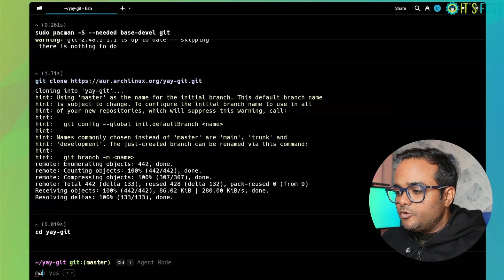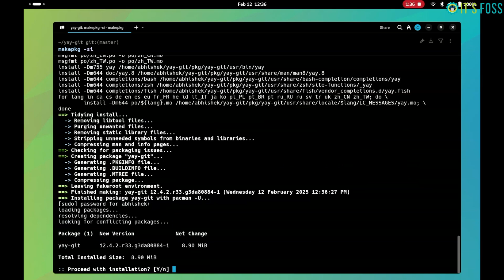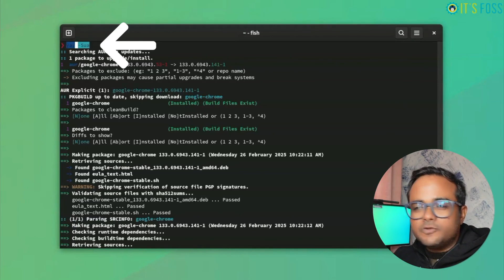How to Install Google Chrome on Arch linux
You can install Google Chrome on Arch Linux-based distributions from Arch User Repository (AUR).

It's not that complicated even for a beginner.

The video shows the steps in detail. I have shared the commands in the section below.

The commands you need:

👉 To install Yay AUR helper:

cd yay-git
makepkg -si

👉 To install Google Chrome in Arch Linux using yay:

yay -S google-chrome

👉 To update all packages installed via AUR:

yay -Sua

Text version of this tutorial can be found on our website.